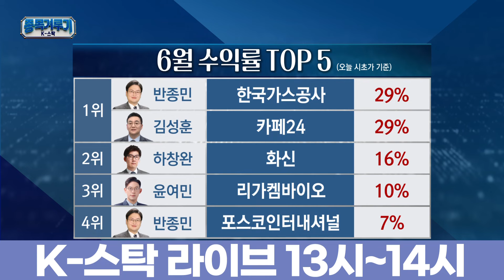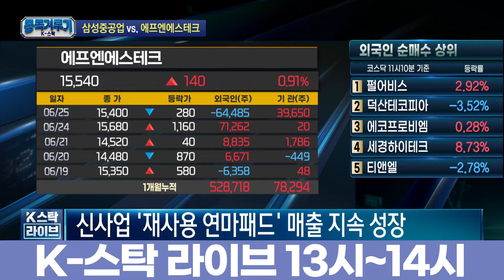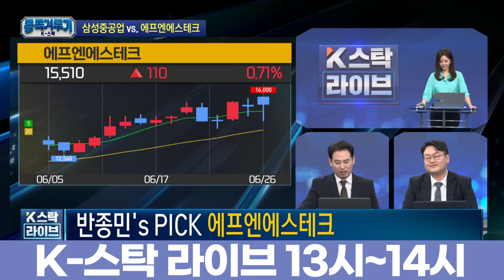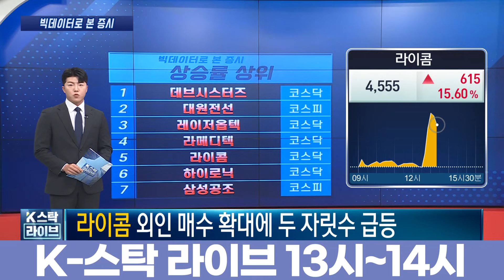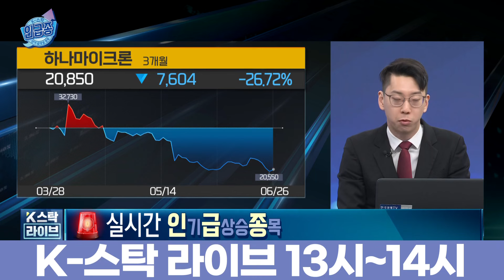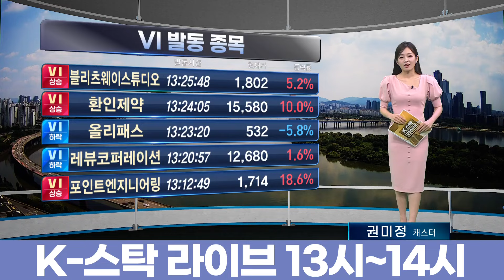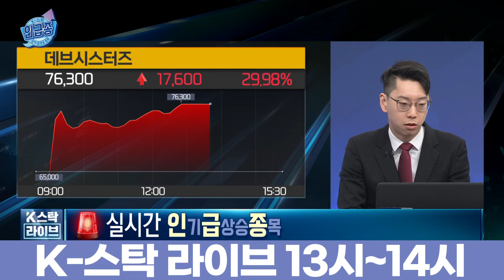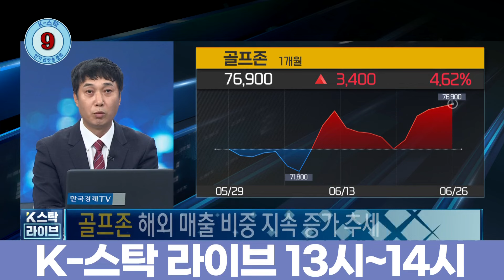[종목 겨루기] 조선 대표주 vs. 반도체장비 유망주…순환매 이어가는 국내증시 속 승자는? (정윤성, 정태근, 반종민, 이기택, 김덕호)ㅣK-스탁 라이브ㅣ한국경제TV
진행: 정윤성 앵커/류홍민 캐스터/권미정 캐스터
출연: 정태근 미르경제연구소 이사/반종민 프레스티지경영전략연구소장/이기택 메리츠증권 이사/김덕호 주식회사플레처 대표